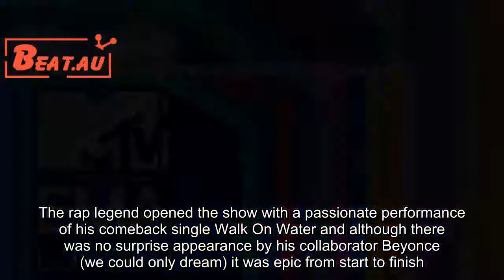EMAS 2017 London: Talking Points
The 2017 MTV EMAs took place at London's Wembley Arena on Sunday 12 November with a star-studded line-up. The show, which was hosted by Rita Ora, saw the likes of Eminem, Camila Cabello, Demi Lovato and French Montana take to the stage in front of thousands of screaming fans and viewers at home. Here are all the most memorable moments from the night.Eminem was the performer all the stars were most excited to watch and he did not disappoint. The rap legend opened the show with a passionate performance of his comeback single Walk On Water and although there was no surprise appearance by his collaborator Beyonce (we could only dream) it was epic from start to finish. Camila Cabello stole the show with an AH-MAZING performance of her number one hit, Havana. Everything from her ruffled red jumpsuit and sassy choreography to the stage set-up (she had a projected swimming pool and a crew of synchronized swimmers) was flawless. And to top it all off, the ex- Fifth Harmony star won the Best Pop Artist award beating the likes of Taylor Swift, Miley Cyrus and Demi Lovato. No one can deny that French Montana and Swae Lee's hit collaboration Unforgettable is one of (if not the) biggest song of 2017. So when they took to the stage at Wembley to performed it, naturally, the crowd went wild - some more than others. Half way through, two members of the audience managed to gate crash the stage and dance along with the stars. Talk about being Unforgettable.